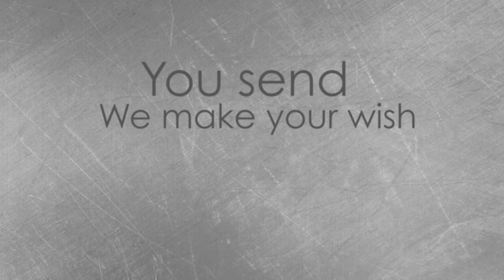commercial PRX: after effects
Paradox: studio commercial in after effects.
PRX: has now the complete commercial-pack
3d-final cut-aftereffects-music commercial